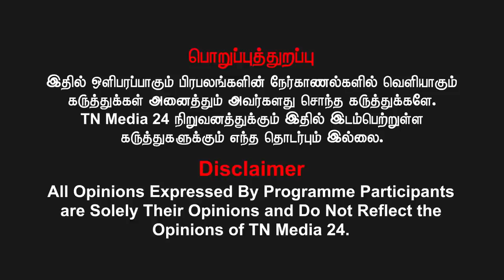27 ஆண்டுகள் மூடிக்கிடந்த அரசுப் பள்ளி | வெகுண்டெழுந்த ஊர்மக்கள்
27 ஆண்டுகள் மூடிக்கிடந்த அரசுப் பள்ளி | வெகுண்டெழுந்த ஊர்மக்கள்

வெல்க தமிழ்!